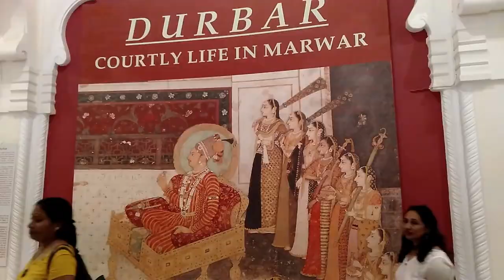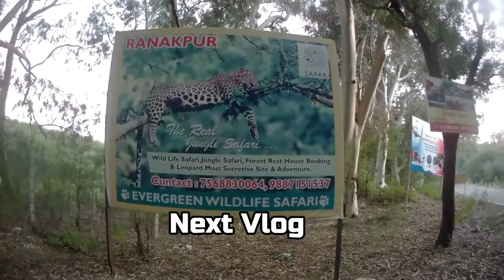Meherangarg Fort, Jaswant Thada, Rajasthan Ride Ep-20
Meherangarh fort known as Mihir Fort. It is in Jodhpur city. The arcitechture is fantastic and attractive. It is a must visit place in Jodhpur. Jaswant Thada is known as Tajmahal of Rajasthan which was made by same stone of Agra's Tajmahal.